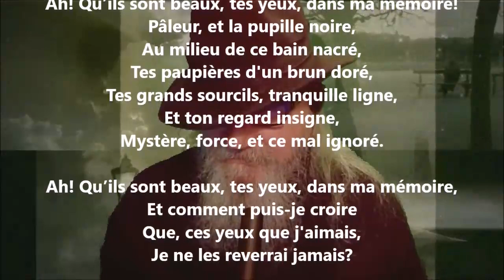Ah ! Qu’ils sont beaux, tes yeux, dans ma mémoire ! - Lucie Delarue-Mardrus lu par Yvon Jean